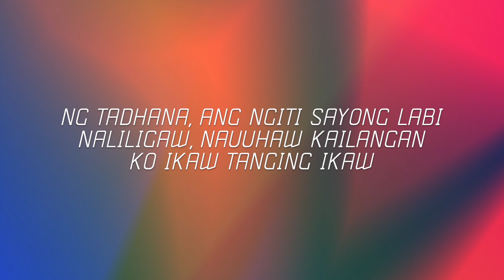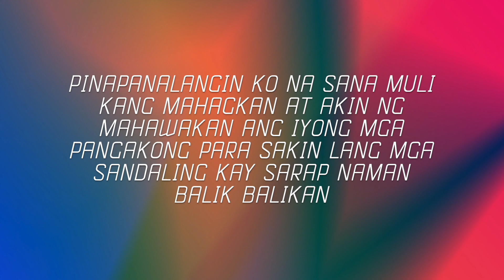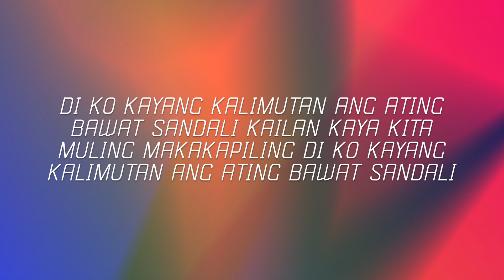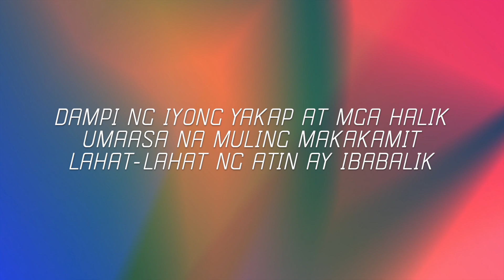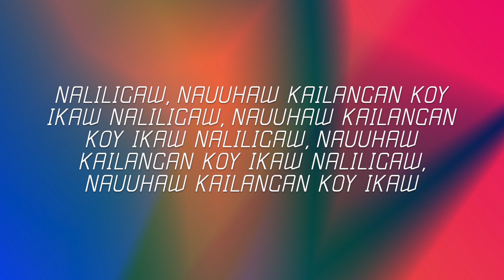Adie - Luha (Lyrics) | Lyric Zone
⚡️ Lyrics:
Dahan-dahang pumapatak
Sa aking mga mata
Ang dulot ng kalungkutan
Nanginginig sa lamig
Unti-unting winawalis
Ng tadhana, ang ngiti sa'yong labi
Naliligaw, nauuhaw
Kailangan ko ikaw
Tanging ikaw
'Di inaasahang hahantong sa gan'to
Umalis ka man bukas lang ang pinto
Maghihintay sa'yong pagbabalik
Dampi ng iyong yakap at mga halik
Umaasa na muling makakamit
Lahat-lahat ng atin ay ibabalik
Nakatulala
Habang pumapatak ang luha
Pinapanalangin ko na sana (Sana)
Muli kang mahagkan at akin nang mahawakan
Ang iyong mga pangakong para sa'kin lang
Mga sandaling kay sarap naman balik-balikan
'Di inaasahang hahantong sa ganito
Maghihintay sa'yong pagbabalik
Nakatulala
Luha
'Di ko kayang kalimutan
Ang ating bawat sandali
Kailan kaya kita muling makakapiling?
Sabi ko sa'yo
Hinding, hinding, hinding
Hindi kita malilimutan
Maghihintay sa'yong pagbabalik
Nakatulala
Nakatulala
(Nakatulala)
Habang pumpatak ang luha
Naliligaw, nauuhaw
Kailangan ko'y ikaw
Naliligaw, nauuhaw
Kailangan ko'y ikaw
Naliligaw, nauuhaw
Kailangan ko'y ikaw
Naliligaw, nauuhaw
Kailangan ko ikaw
⚡️ Share Adie - Luha (Lyrics) with your friends!